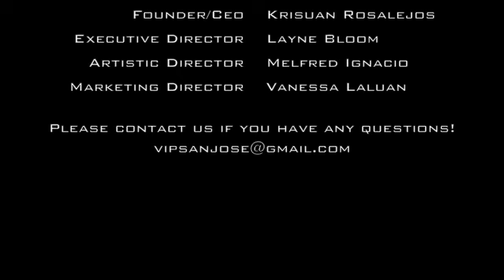VIP San Jose Dance Auditions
Sunday September 25, 2011
Registration: 2pm
Audition: 3-6pm
Ages 18+ (With valid ID)
$5 to audition/take as a class
Infinity Dance Studio
5817 Cottle Road

Established in January of 2009, Founder/Director of VIP San Jose, Krisuan Rosalejos (the OriGinal Booftroop, Mix'd Elements, MVP, & Mplgz) "wanted to establish an outlet for those who share the same interest and passion in dance. VIP San Jose & VIP Breakers are visionary, providing versatility and interpretation of artistic expressions in dance & shares our vision in the industry and dance community. We strive for excellence and perfection. Not just in dance, but in our every day lives. We will always better ourselves and always move forward. And that's what makes us VIP.